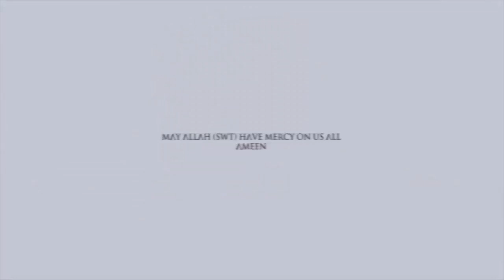করোনা ভাইরাস থেকে শিক্ষা (চতুর্থ পর্ব) - Yasir Qadhi | Masud Parvej | The Silent Repenter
Actual Speaker: Yasir Qadhi
Bengali Translation: Masud Parvej
Vocal: Masud Parvej

Jazāk Allāhu Khoiron
May Allāh reward you with goodness.